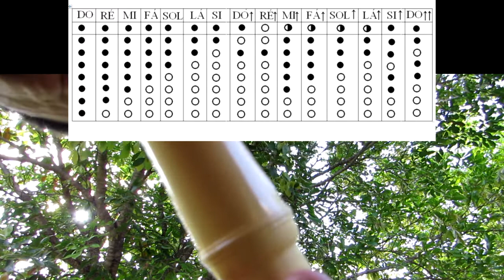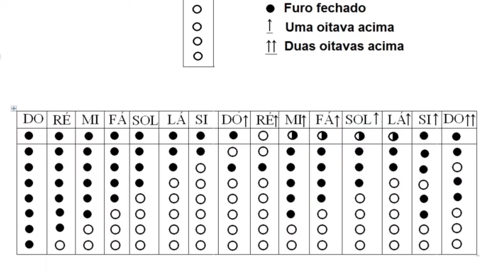Flauta doce germânica e a tabela alternativa de digitação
Flauta doce barroca ou germânica?                                         Depende do estilo.

Se você vai tocar música popular, por exemplo, porque não a germânica?

O segredo da afinação está no sopro!

SOBRE O CURSO:
São 120 horas de vídeos gravados com propostas desde a educação infantil até crianças de 10 anos.

Acompanha embasamento teórico, apostilas para impressão , mp3, playbacks, partituras e cifras.

CONTEÚDO DO CURSO:
Técnicas, repertórios e recursos para histórias;
Criação de coreografias utilizando o corpo, copos, brinquedo projetivo, como parachutes, stretch band (Banda Elástica), molas, Bambolês, lenços e muito mais;

Brincadeiras cantadas;

Brincadeiras sonoras e jogos musicais (Sensibilização / Parâmetros sonoros);

Percussão corporal (Timbres corporais, estrutura rítmica, combinação de timbres, improvisação e criação de arranjos);

Prática vocal e instrumental (aquecimento, afinação, repertório, exploração de timbres, improvisos, divisão de naipes e criação de arranjos);

Canções, atividades de criação e apreciação musical;

Canções e propostas prontas para serem aplicadas nas principais datas comemorativas do ano;

Atividades Psicomotoras;

Entrevistas com especialistas da Educação Musical!

O participante poderá tirar dúvidas via whatsapp ou por e-mail e poderá me enviar vídeos, planejamentos para receber um feedback personalizado.

O aluno terá um acompanhamento durante 2 ano, o tempo de acesso à plataforma.

APÓS O CURSO...

...você alcançará objetivos muito relevantes:

1.  Ampliará seu olhar em relação aos interesses e necessidades das crianças em diferentes faixas etárias e terá repertório de canções, brincadeiras, teatro, histórias, jogos musicais, pesquisas sonoras, etc. para trabalhar na sala de aula com segurança.

2.  Desenvolverá uma base muito forte para ser capaz de montar e planejar suas aulas.

Teremos um módulo especial com o passo a passo das etapas de construção da aula de música, trabalhando o ouvir e o fazer musical de forma equilibrada e dinâmica.

O objetivo é que o professor que adquirir o curso, desenvolva uma familiaridade com a linguagem musical e também seja capaz de atuar utilizando propostas que estão fundamentadas nas abordagens ativas da educação musical.